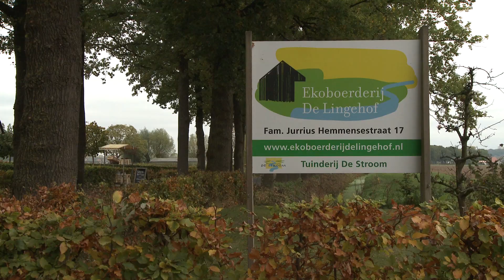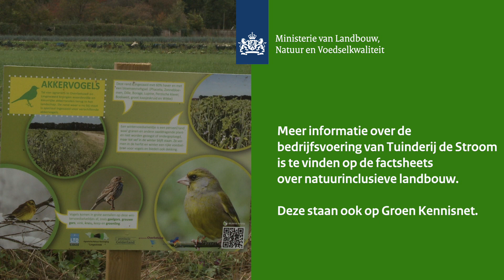Op weg naar een natuurinclusieve landbouw : tuinderij de Stroom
Video over tuinderij de Stroom. Ze telen op 3,5 hectare zo'n 40 verschillende groentes. Ze hebben een boerderijwinkel en verkoop in de buurt. Ze werken samen met een akkerbouwer die onder andere het land ploegt. Wat de teelt betreft richt de akkerbouwer zich op de grootschalige groenten (zoals aardappels). De Stroom richt zich juist op de meer exclusieve en kleinschaliger te telen gewassen. Ook bijzondere appelrassen. En het is mogelijk om een appelboom te adopteren. Akkerranden zorgen voor de biodiversiteit. Regie: Joris van der Kamp, Techniek: Roald ten Hagen, Producent: In2Content